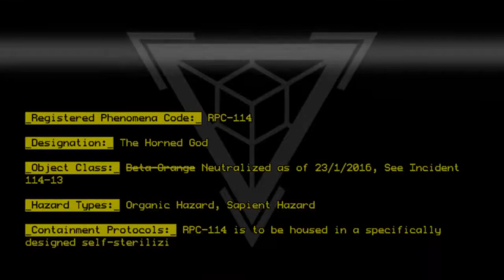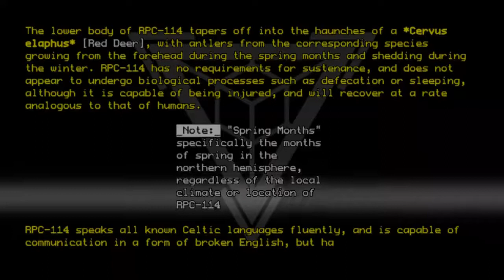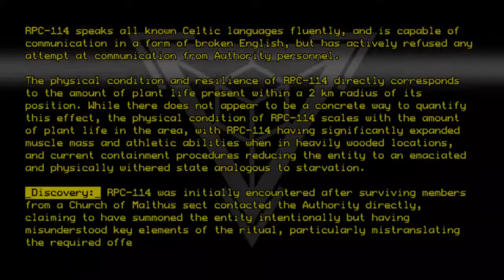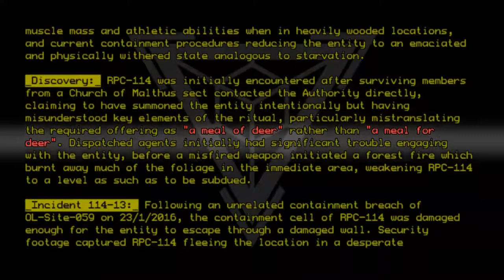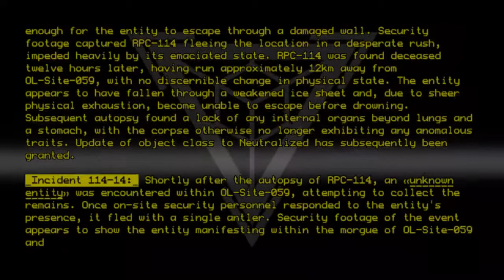RPC-114 - The Horned God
Code: RPC-114
Title: The Horned God
Rating: 3.3
Wordcount: 1092
Last Edit: 19 Sep 2020 06:25
Revision: 12